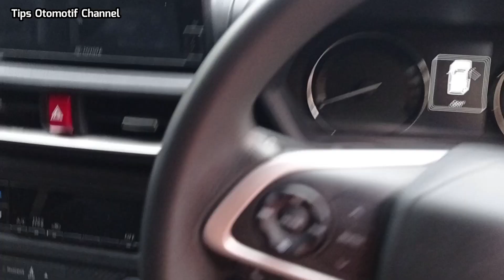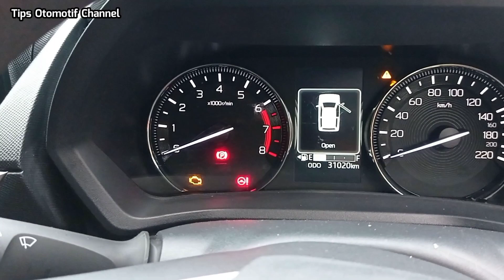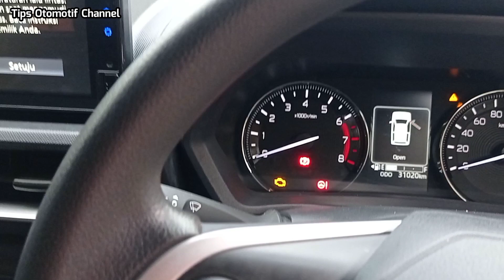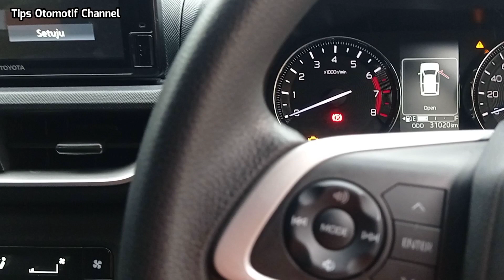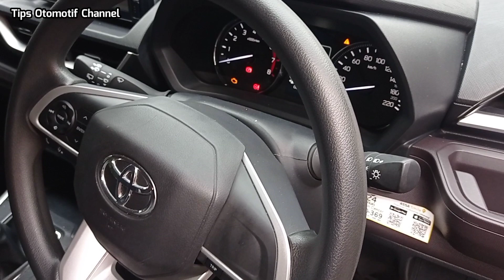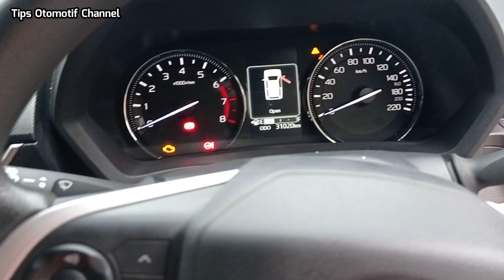CIRI CIRI MOBIL KILOMETER ASLI RENDAH TIDAK PUTERAN I TIPS MEMBELI MOBIL BEKAS I ODOMETER DIRESET